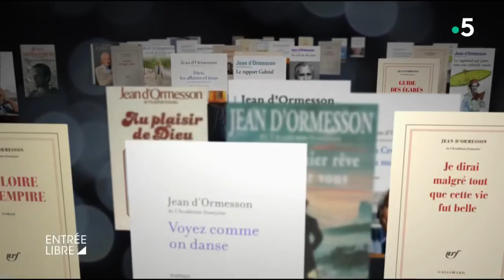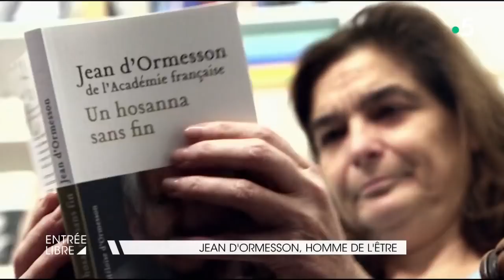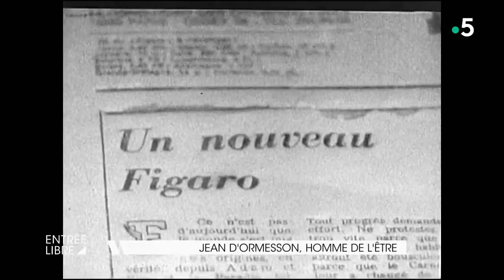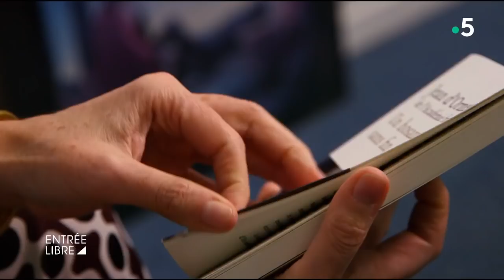« Monsieur » Jean d'Ormesson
Laurent Delahousse réalise son premier film intitulé « Monsieur » qui rend hommage à Jean d'Ormesson, un an après sa mort. Le journaliste a suivi l'écrivain, membre de l'Académie française, dans sa vie et dans sa création. Entrée Libre revient avec Laurent Delahousse et la fille de Jean d'O, Héloïse d'Ormesson, sur le rapport aux mots de l'auteur.